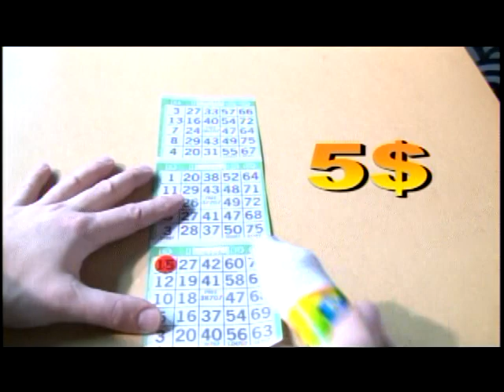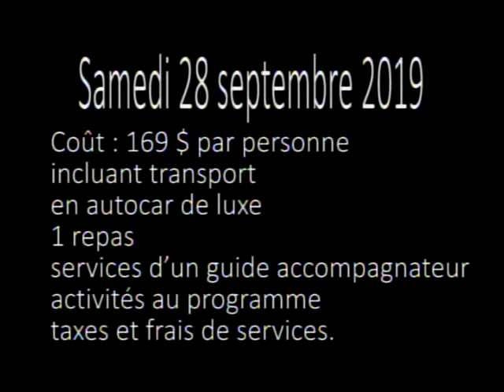Le Journal télévisé (18 septembre 2019)